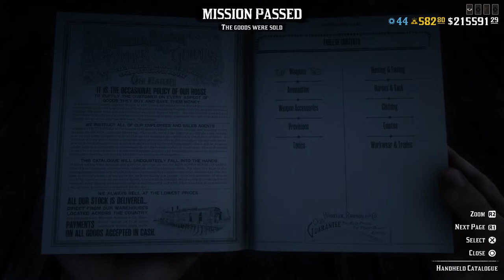Live Red Dead Redemption 2 Online! The Bear Creek Boy's play Call to Arms!